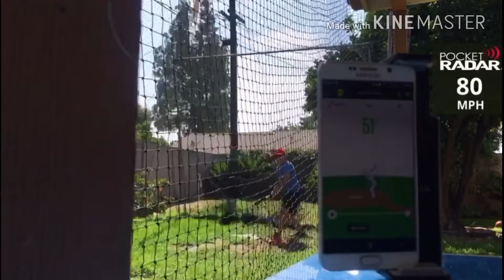10u Allday trying out new pocket radar smart coach.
Baseball pocket radar smart coach